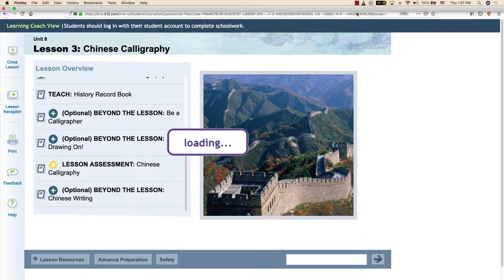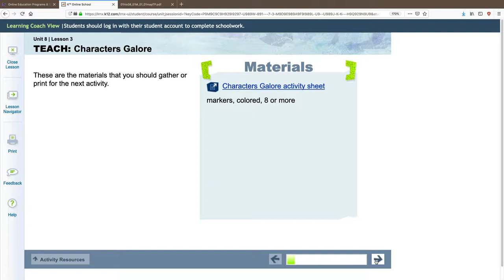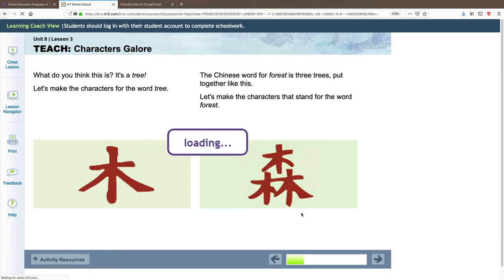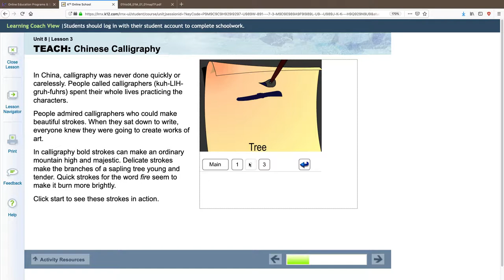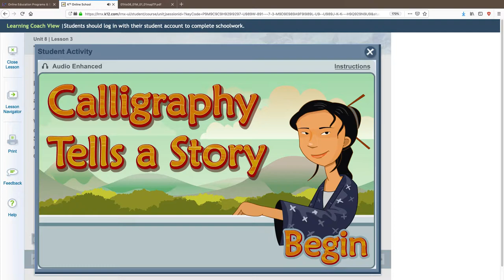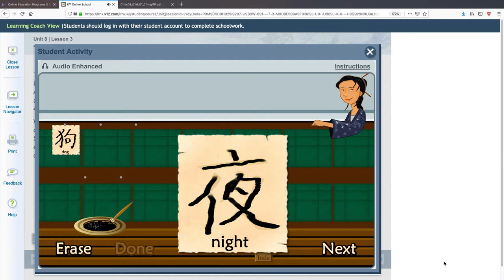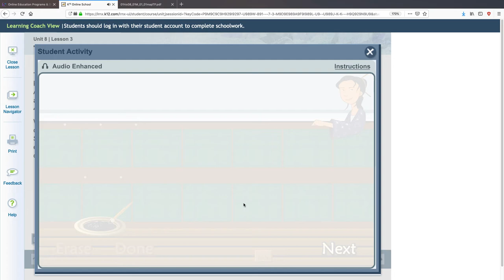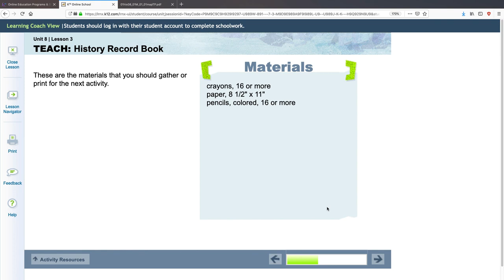Chinese Calligraphy For Kids